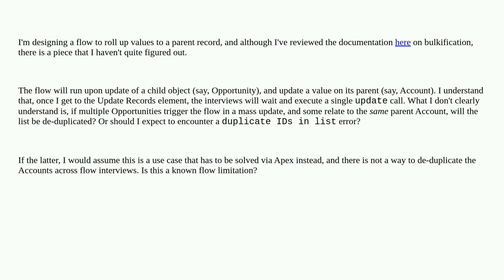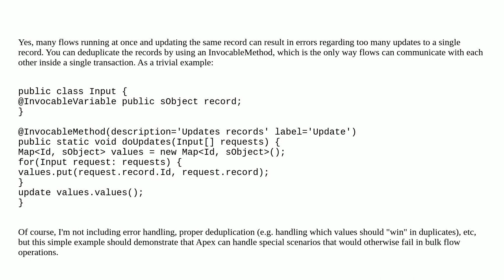Salesforce: Flow Bulkification with respect to duplicate Update Records on the same parent record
Flow Bulkification with respect to duplicate Update Records on the same parent record

A special thanks goes out to the awesome community

  update bulkification visual-workflow recordtriggeredflow